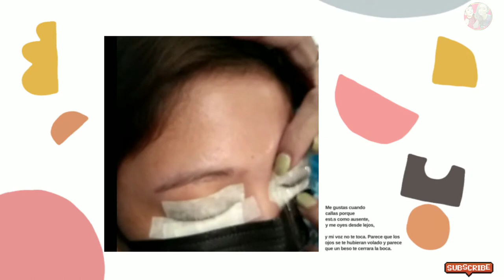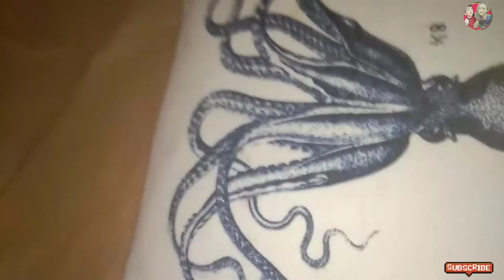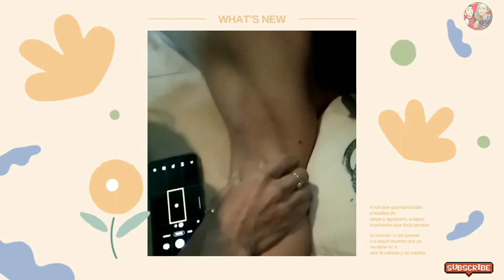TRAINING FOR Validation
Hello Guys .
for today's vedios I well share my days in my training how to do waxing , eyelash lift,
parraffin wax.

Hello guys hope you like this vedio if you have suggestions please just leave me  a comment to improve my Channel